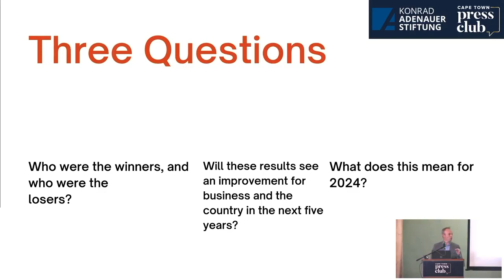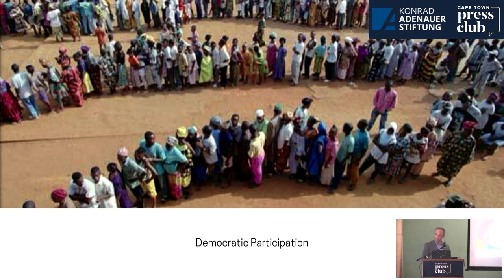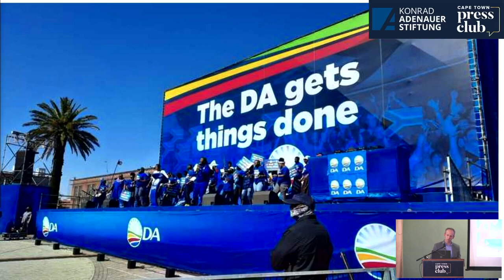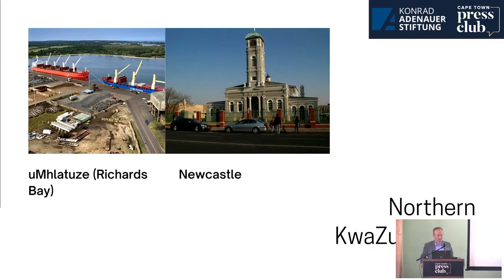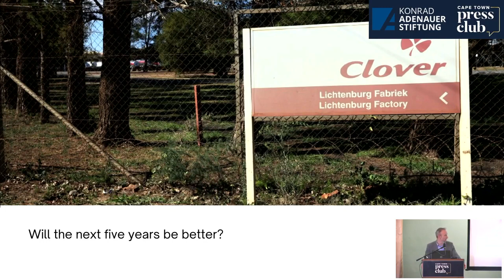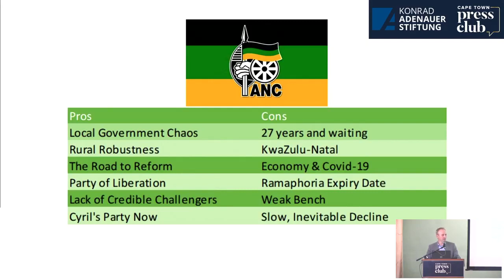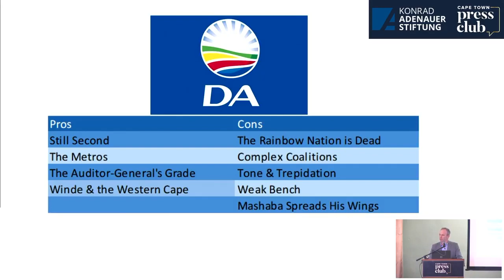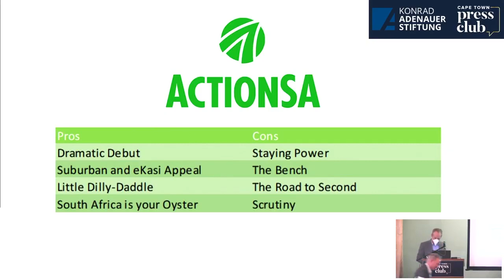Cape Town Press Club: Wayne Sussman on Local Government Elections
What just happened? Join Wayne Sussman for a tour through the 2021 local government elections.

Now that the figures have been crunched and studied, Wayne Sussman, fondly known as 'the Elections Geek', will unpack the results of the November elections and share his insights.

Did the ANC and DA do as badly as reported? How did the EFF perform? What is there to make of the rise of ActionSA, Freedom Front Plus and the Patriotic Alliance?

Sussman will look at the current coalition politics, affecting an unprecedented number of municipal councils, and what this mean for the next five years of local government.

He will also look ahead at what these elections tell us about how things are shaping up for the 2024 national general election.

Sussman was the election analyst for the Daily Maverick and eNCA this year.